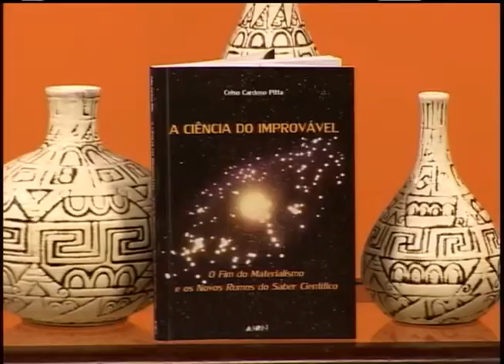Repensar: A ciência do improvável Bloco B (10/09/2013)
Nascida com o propósito materialista e sempre negando a existência de um criador, estaria agora a ciência diante de todas as mudanças que a humanidade vem passando, em busca de Deus?